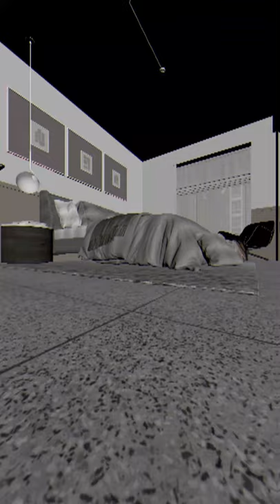🤯 Descubre el resultado de esta 🎬 ANIMACIÓN 🖥️ [ RENDER 3Ds max & Corona render ]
Te revelamos todos nuestros secretos de renderizado. Checa nuestro canal!!!